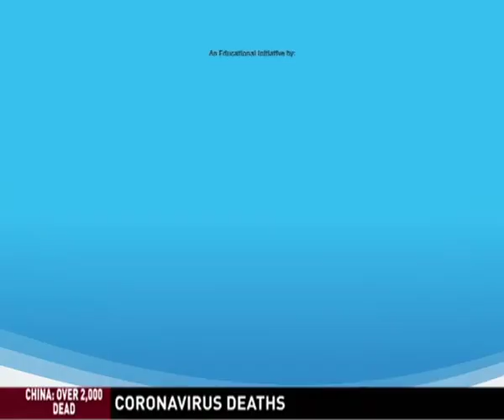Dr. Saurabh Arora 1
A patient awareness message on heart disease under the campaign “Halt Diabetes” by Dr. Saurabh Arora